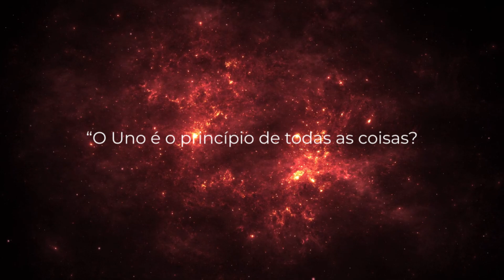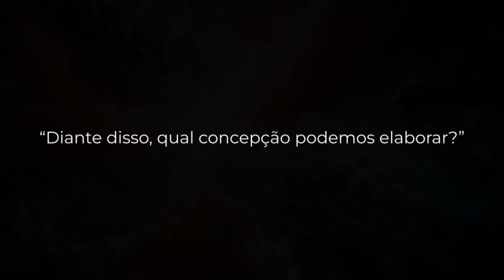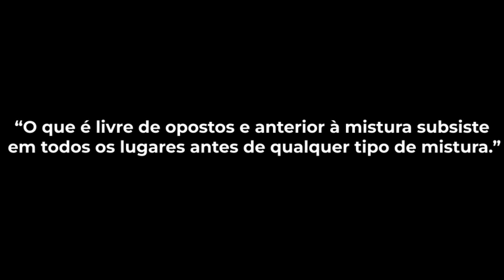Damáscio - O UNO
Sobre os Primeiros Princípios – Damáscio

Depois do sucesso da obra Tratados das Enéadas do grande Plotino (204-270 d.C.), e da publicação honrosa da obra Sobre a Teologia de Platão, Volume I, de Proclo (412–485 d.C.), a Polar Editora traz Sobre os Primeiros Princípios do pensador que é considerado o último grande nome da filosofia grega, Damáscio (460 – 537), sucessor de Proclo e último diretor da Escola Neoplatônica de Atenas. Esta obra consolida uma tríade neoplatônica fundamental para o entendimento desta linha filosófica que influenciou as grandes tradições espirituais abraâmicas: o cristianismo, o islamismo e o judaísmo.

Como um autêntico diádoco (sucessor) de Platão e herdeiro desta tradição, Damáscio não nega nada da estupenda “catedral” erguida pelos seus antecessores (os estados múltiplos do Ser e os diferentes níveis da realidade ou os diferentes Mundos que eles tão bem descreveram) como revelação e habitação multidimensional do Deus Supremo (denominado o Uno e o Bem), mas dedica apenas mais atenção à dimensão indizível que transcende até mesmo o Uno, primeiro princípio de Plotino.

Sua leitura não é fácil. A leitura do luminoso Plotino e mesmo a do grande Proclo e a do divino Jâmblico são muito mais facilmente compreensíveis para uma razão não habituada com o neoplatonismo. No entanto, essa dificuldade só se dá por que o “objeto” primeiro da reflexão de Damáscio é aquilo que há de mais sublime e inapreensível entre todas as dimensões primeiras da Divindade Suprema ou da Realidade Absoluta.
É aconselhável e preferível, antes da leitura de Sobre os Primeiros Princípios de Damáscio, ler a obra Tratados das Enéadas de Plotino e Sobre a Teologia de Platão, Volume I de Proclo, pois as mesmas seguem uma ordem cronológica e maturacional, e por isso são capazes de criar camadas de compreensão gradativas, facilitando a absorção e apreensão dos conceitos mais complexos trazidos por esse grande filósofo.
Damáscio (460 d.C.- 537 d.C.) é considerado o último grande nome da filosofia grega. Foi o último escolarca (reitor) da Academia Platonica de Atenas, sendo intitulado sucessor (diádoco) de Platão.
Boa leitura.

Onde comprar: Este livro pode ser comprado diretamente conosco pelo nosso vazape 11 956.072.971 e pelo nosso e-mail , pela Amazon.com.br ou pelo